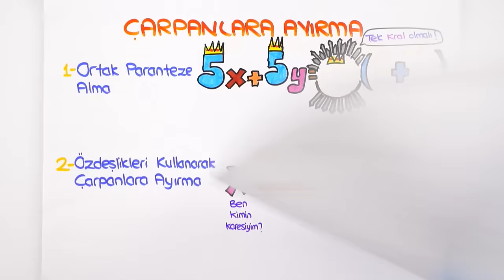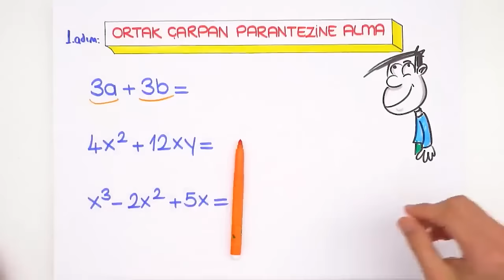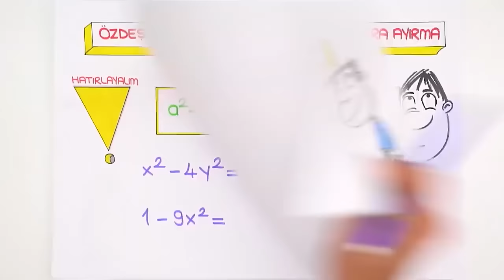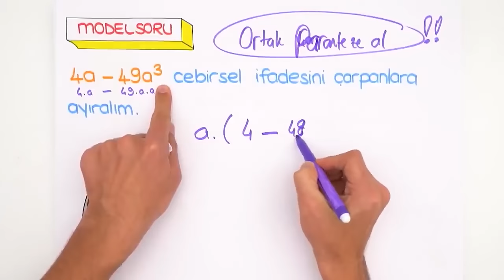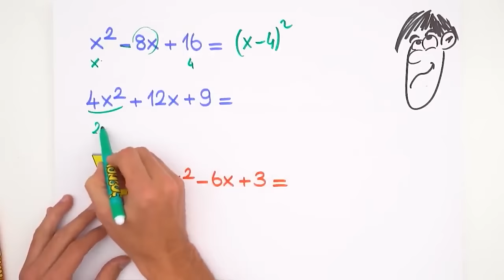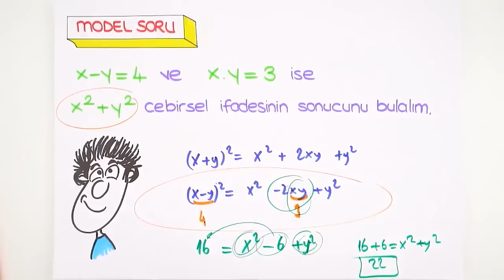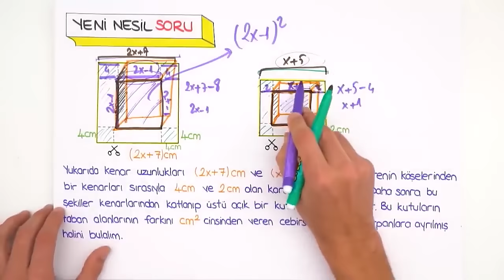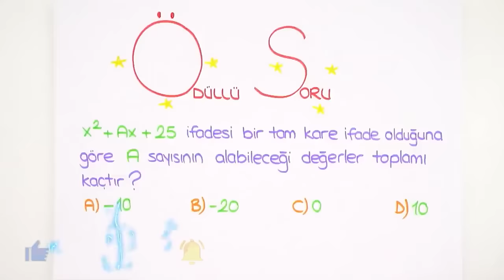Çarpanlara Ayırma / Taktikli LGS Konu Anlatımı 📘 8.Sınıf Matematik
💥 LGS Dershanesiyle Denemelerde Başarını Artır!

2023LGS Kampı devam ediyor! Sene boyunca canlı yayınlar, yeni nesil soru çözümleri, challengelar, LGS Günlükleri ve motivasyon videoları ile seninleyiz! Bugün Matematik dersinin "Çarpanlara Ayırma" konusunu öğreniyoruz. Hazırsan serüvenimiz başlasın! 🚀